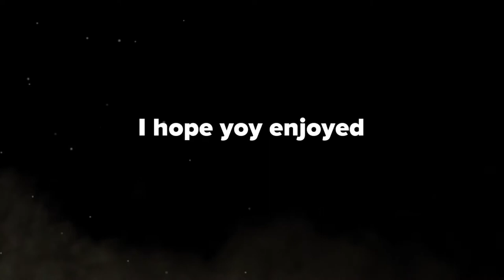Starting a new world (sorry for the end and the mic didn’t work for some reason)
Hi guys in this vid I started a new world and built a base. For some reason my mic wasn’t working oh well.